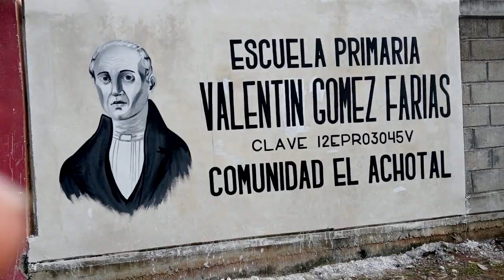RTGnoticias | 10 años sin maestro en primaria de Achotal en sierra de Atoyac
Padres de familia de alumnos de la Escuela Primaria de la localidad de la Achota en la sierra del municipio de Atoyac, pidieron a las autoridades de Educación Guerrero se atienda el abandono que tiene el plantel desde hace más de 10 años.